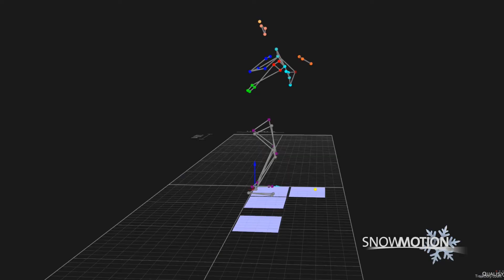SnowMotion 2018 Chairlift Interview - Dr. Peter Millett Orthopedic Surgeon at Vail's Steadman Clinic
Former US Ski Team member and World Cup Ski Racer Brenda Buglione speaks to Dr. Peter Millett about his work at the Steadman Clinic and injury prevention.